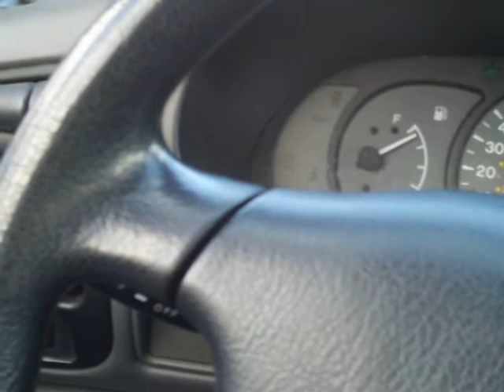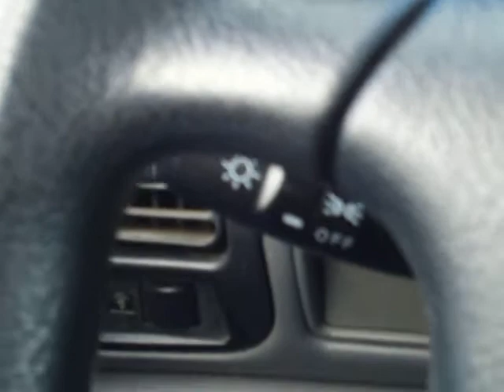The Best Is Yet to Come - Tony Bennet Sample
I love Tony, nuff said
While sittin in my car, I rediscovered the shuffle feature on my iPod.
After hearing a few songs, I decided to give the parking lot an impromptu concert